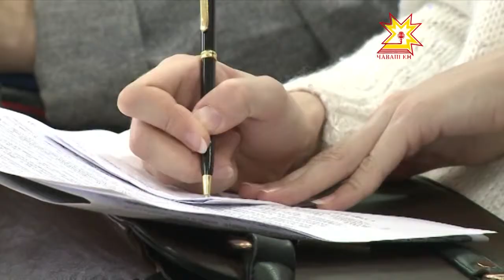Изменения в законодательстве о регистрации прав и кадастровом учете объектов недвижимости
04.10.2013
С 1 октября этого года произошли изменения в законодательстве о регистрации прав и кадастровом учете объектов недвижимости: сокращены сроки оказания госуслуг, процедуры регистрации прав стали проще, а люди получили дополнительную защиту прав собственности.